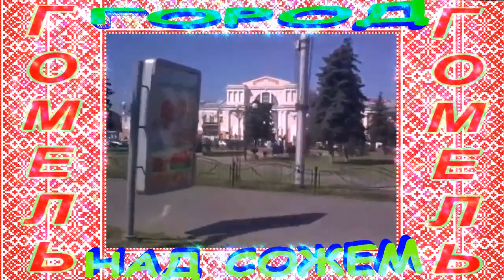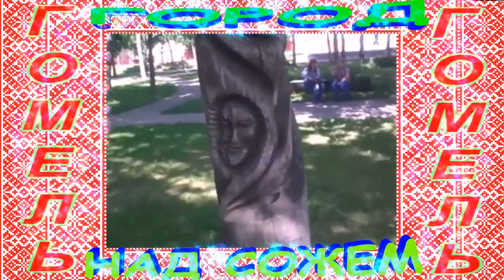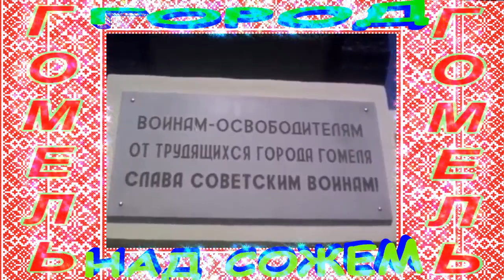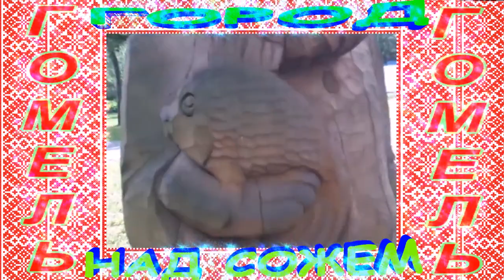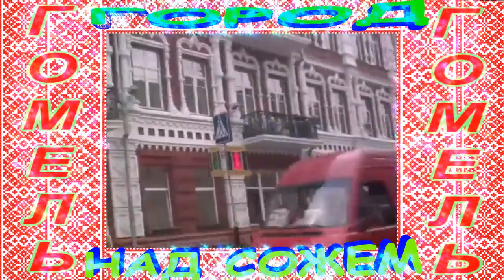Город над Сожем (Гомель)